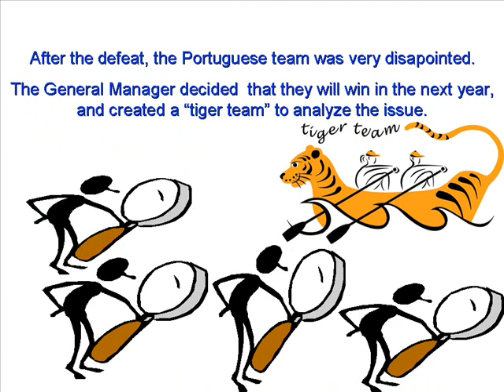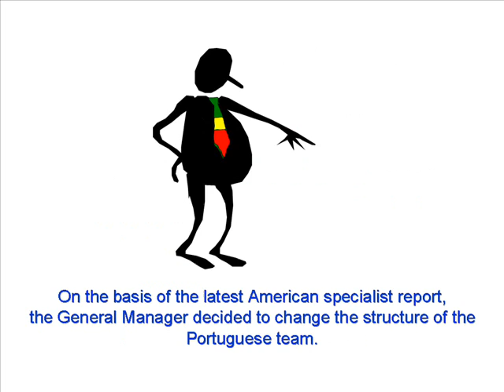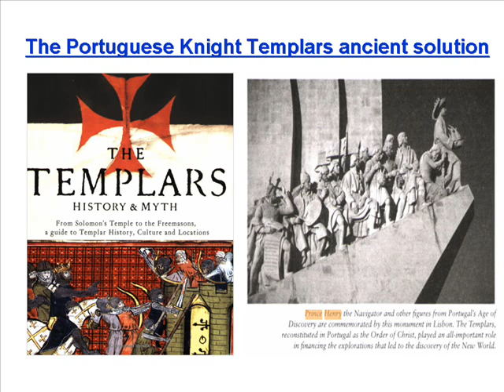The Rowing Regatta Metaphor - Japan vs Portugal - The Rebirth of the Templars Spirit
A business and social metaphor.